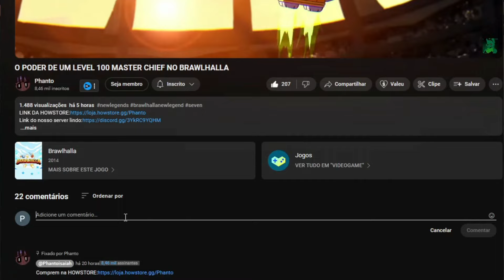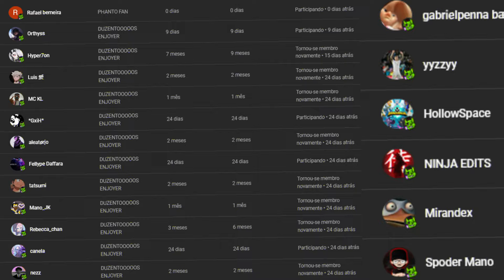O CROSSOVER MAIS AMADO DO BRAWLHALLA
00:00 introdução/Patrocinador
03:27 Gameplay
13:44 Fim do video